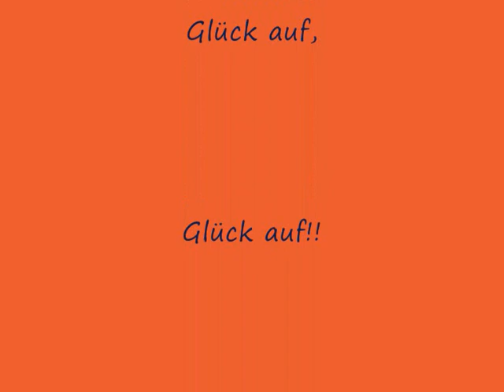siegerlied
die wohl erste wm-hymne in erzgebirgischer mundart, natürlich von annel und alois!